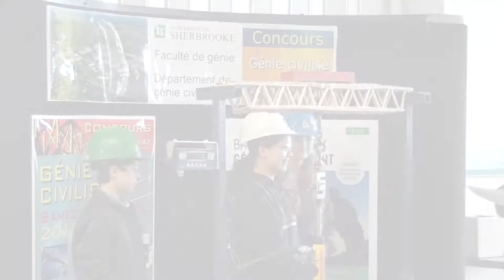Cardinal Roy 2 - E.S. Cardinal-Roy, Québec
Popsicle Stick Bridge Competition UdeS
Concours Génie Civilisé 2018
Niveau secondaire